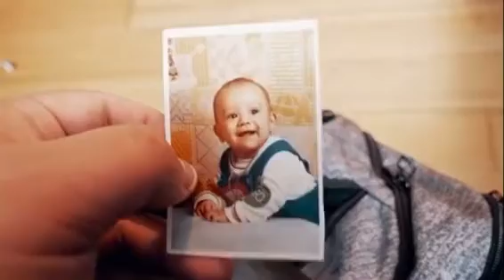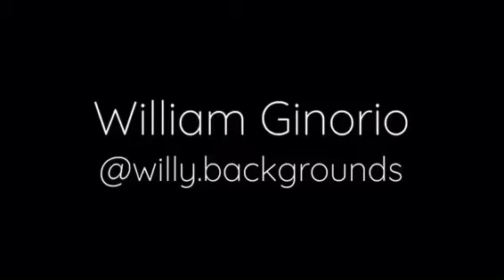William Ginorio in “Lost One” Director: Joshua Badillo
A view of the struggles our youth of color and cops have everyday interacting.